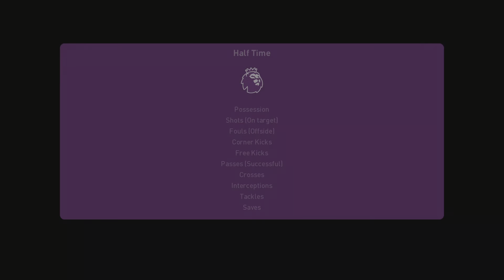BURNLEY vs MANCHESTER UNITED / PREMIER LEAGUE 2023/24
This is prediction match from eFootball Gameplay.